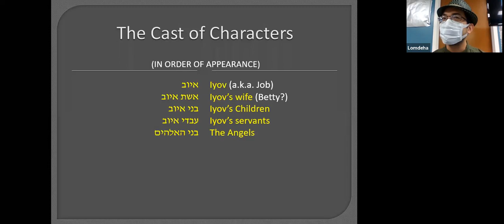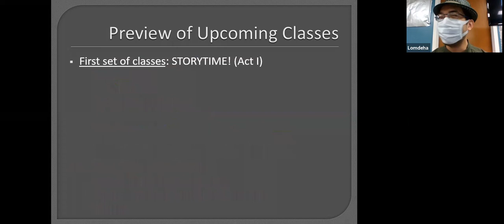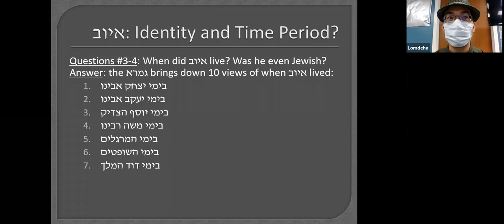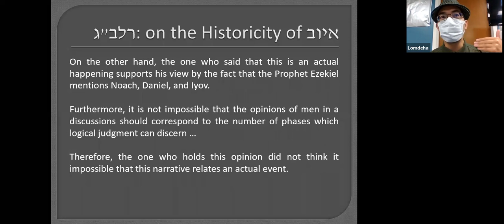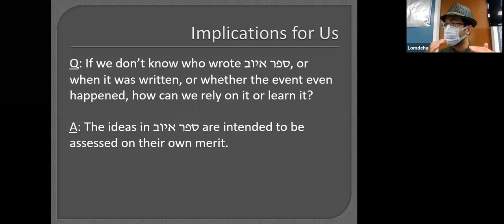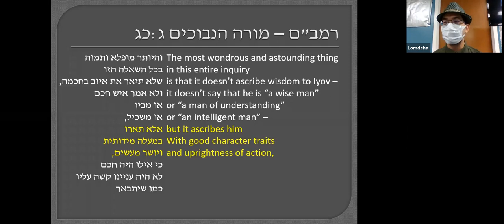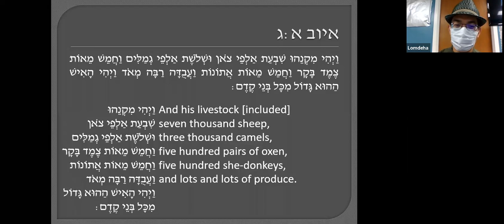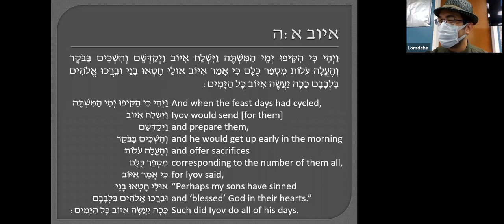Iyov Class #01: Introduction to Sefer Iyov (Lomdeha)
This is the introductory Iyov class I gave for the 12th graders at Lomdeha on 9/3/20 in which we cover the cast of characters, discuss the historicity and authorship with its various implications, and then learn the first five pesukim.